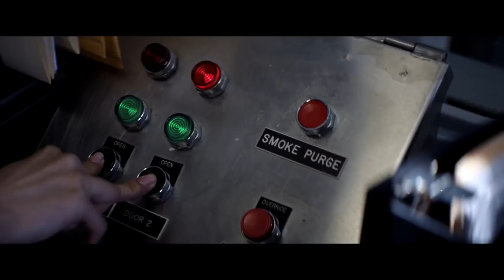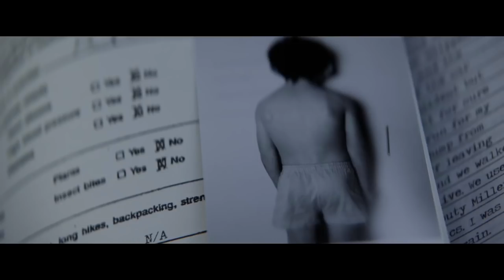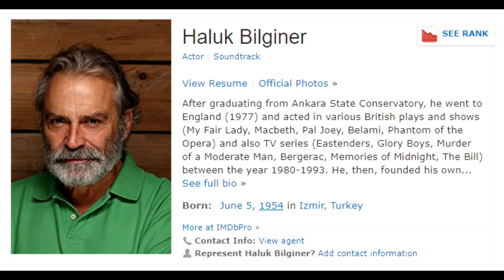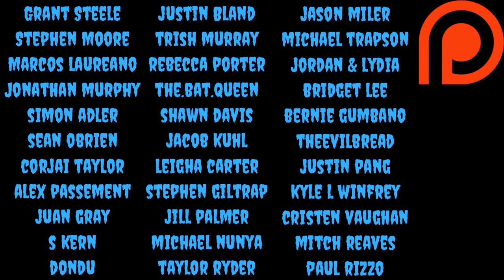HALLOWEEN 2018 Trailer BREAKDOWN